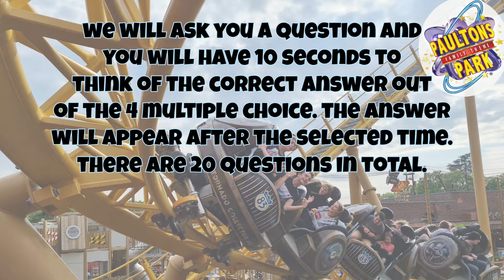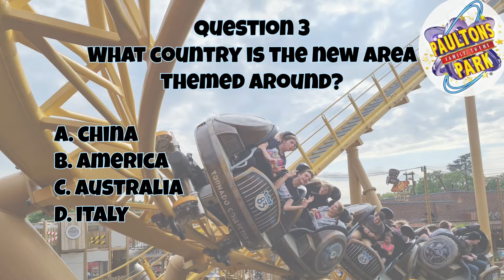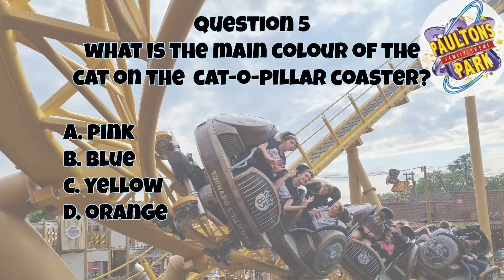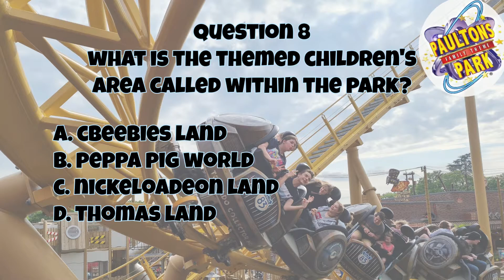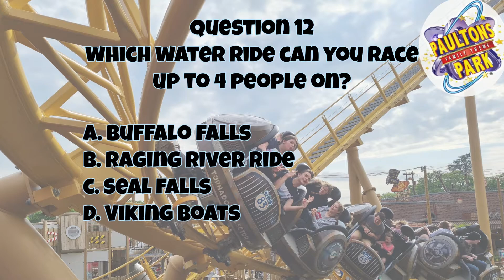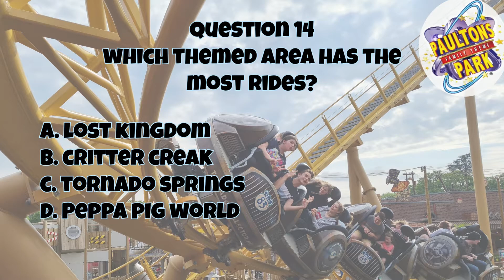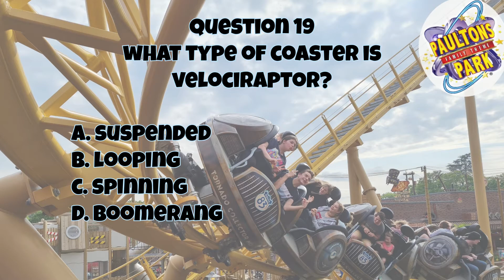PAULTONS PARK QUIZ !!!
Join us in something different as we have made this quiz for a bit of fun over the closed part of the theme park season.